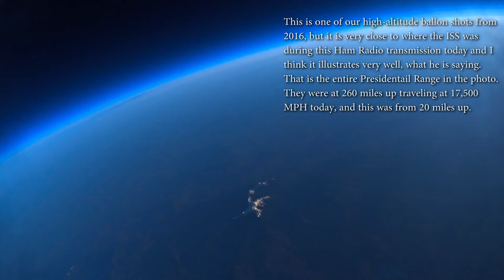International Space Station Over NH via Ham Radio